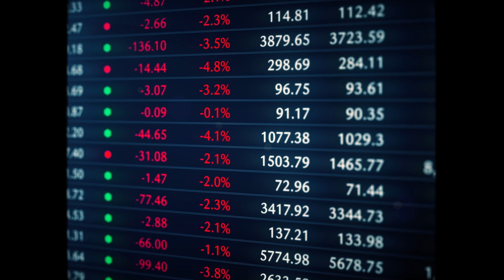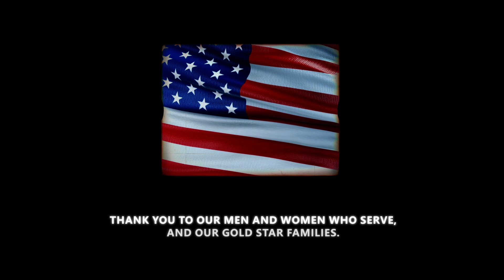Together, we Defend Above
Beyond Earth's atmosphere lies a sophisticated network of space technology that safeguards our nation and ensures the security of our daily activities. As threats to global security increase, so does the need for our vigilance and prompt action.

Redwire is proud to assist those responsible for defending our nation and its freedom to operate in space, offering capabilities in warfighter communications, resilient mission architectures, and space domain awareness.